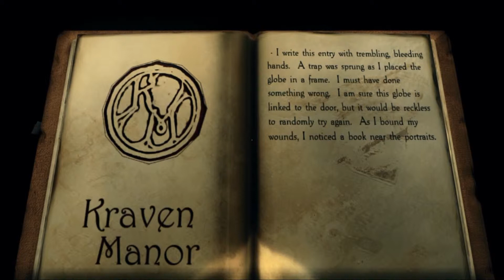Let's Horror Kraven Manor #2 "Des Rätsels Lösung" (mit 2000Turboboy)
---Ausführliche Beschreibung---

Vielen Dank, dass sie dieses Let's Horror angeschaut haben. Wir wünschen ihnen noch viel Spass mit unseren anderen Videos! :)

Weinflaschen, Baupläne oder Globen. In diesem Part scheinen viele Rätsel versteckt zu sein. Auch eine Vergasung, stattgefunden in einem Keller, hätte uns fast den Tod gebracht. Doch nur fast. Freuen sie sich darum auf den nächsten Part ;)

PS: 2000Turboboy hat leider nicht sonderlich viel gesagt :/

Wir wünschen ihnen viel Unterhaltung mit unserem Video
~Simsari und 2000Turboboy